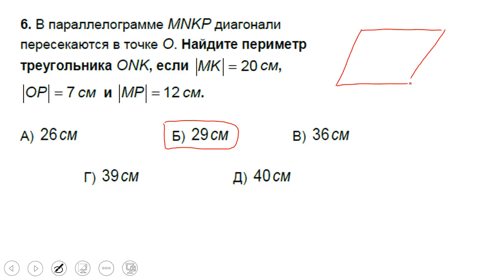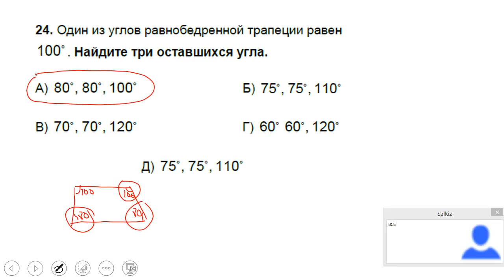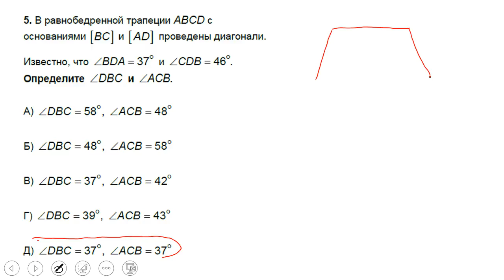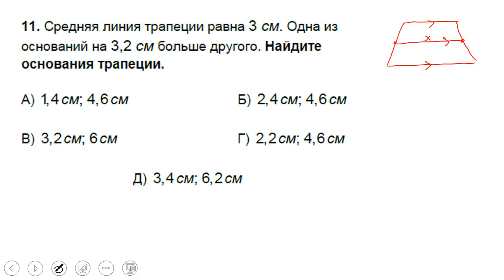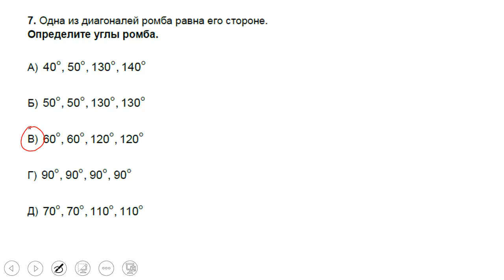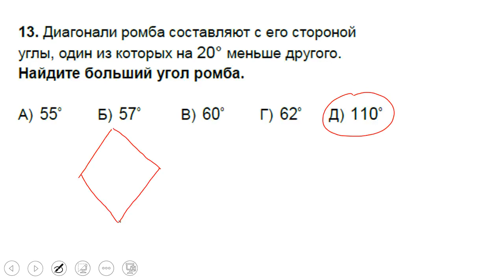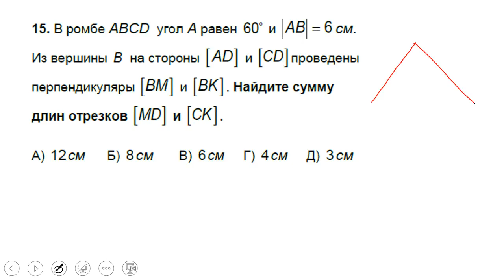21 Математика Курс ОРТ Урок 19 2